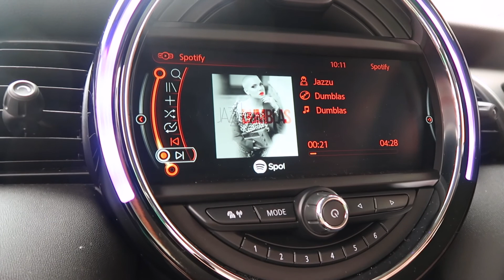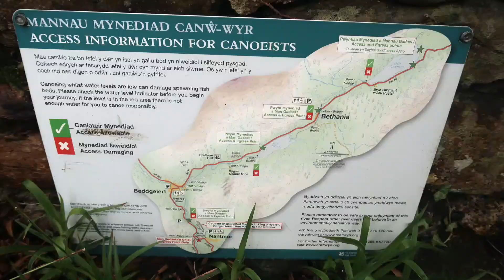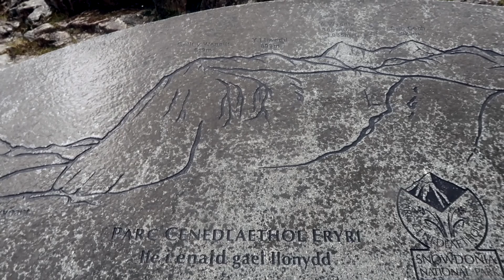miniuku po SNOWDONIJOS graziausius kelius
meskinai keliauja po SNOWDONIA narsydami radome pacius graziausius kelius cia yra nuoroda su zemelapiu ir aprasymu (anglu kalba)
tad islekeme meskutes miniuku pasivazineti po SNOWDONIA